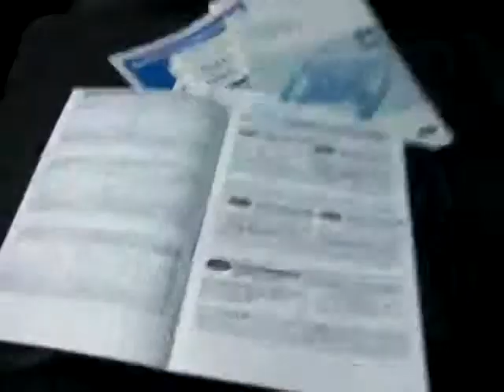10-RX-XL: Ford Mondeo Wagon 2.0 16v Aut Chia*Sportleder,Navi*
Ford Mondeo Wagon 2.0 16v Aut Chia*Sportleder,Navi*
Merk: Ford
Model: Mondeo
Type: Wagon 2.0 16v Aut Chia*Sportleder,Navi*
Inrichting: Stationwagon (5 drs)
Bouwjaar: okt 2005
Kleur: Antraciet (grijs metallic)
Brandstof: Benzine
Versnellingsbak: Automaat
Km. stand: 176.266 km
Cilinderinhoud: 1.999 cc
Gewicht (leeg): 1.370 kg
Max. trekgewicht: 1.800 kg
Gemiddeld verbruik: 9,2 l/100km
Verbruik stad: 12,7 l/100km
Verbruik snelweg: 7,3 l/100km
Energielabel:
BTW/Marge: Marge
€ 6.945
Accessoires
Exterieur:
Buitenspiegels elektrisch verstelbaar, Glas extra getint, Metallic lak, Schuif (kantel) dak elektrisch bedienbaar, Trekhaak afneembaar, Witte knipperlichten rondom
Infotainment:
Audio installatie
Interieur:
Bekleding leder, Binnenspiegel automatisch dimmend, Boordcomputer, Cruise control, Parkeersensoren achter, Radio, Regensensor, Stuurbekrachtiging, Voorruitverwarming, Voorstoelen met elektrisch verstelbare zithoogte, Voorstoelen met mechanisch verstelbare lendesteun
Veiligheid:
ABS (anti blokkeer systeem), Achterbank neerklapbaar in ongelijke delen en voorzien van armsteun, Airbags, Centrale deurvergrendeling met afstandsbediening, Dakrailing zwart, EBD (electronic brakeforce distribution), Gordijnairbags voor en achter, Hoofdsteunen voor actief, Leeslampjes achter, Lichtmetalen velgen 17 inch, Lichtsensor, Mistlampen voor, Ramen voor en achter elektrisch bedienbaar, Remindicator, Side-airbags voor en achter, Stuur bekleed met leder, Voorstoelen elektrisch verstelbaar en verwarmbaar
Overig:
Voorstoelen met elektrisch verstelbare rugleuning
Opmerkingen
Ford dealer onderhouden! INTERNETPRIJS € 6.945,- SHOWROOMPRIJS € 7.750,-
Contactgegevens
ABC Auto's B.V.
Apolloweg 4a
8938AT LEEUWARDEN